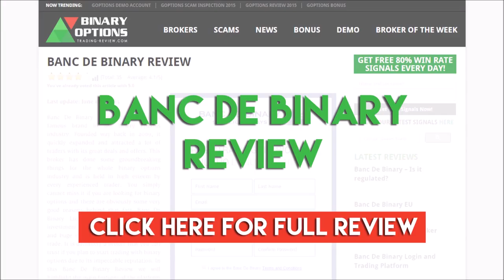Banc De Binary Review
Banc De Binary Review 2015

Banc De Binary was the first broker to be licensed by the CySEC. Check our Banc De Binary review and find out why Banc De Binary is the smartest choice!